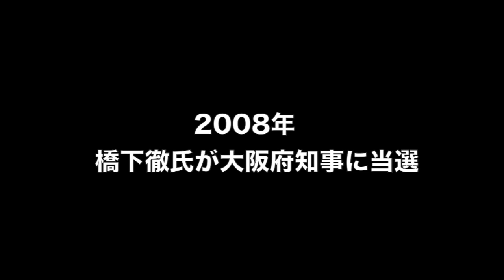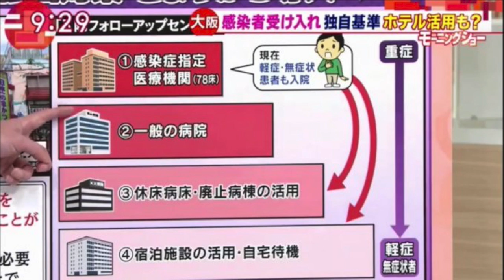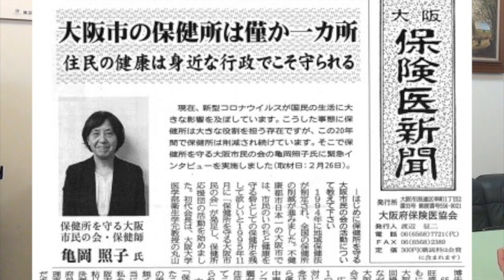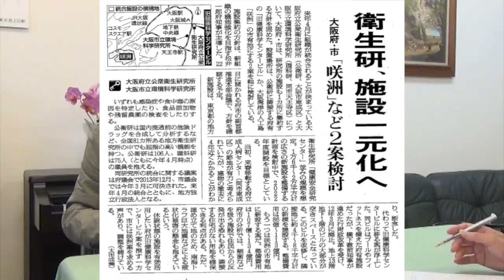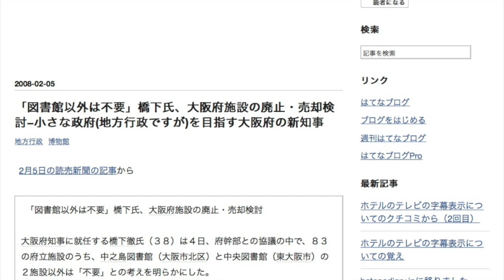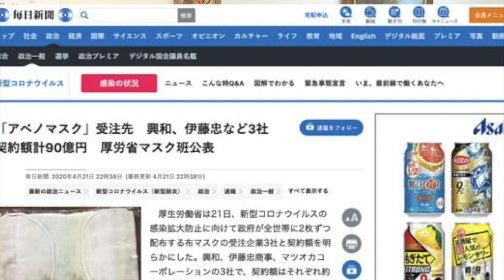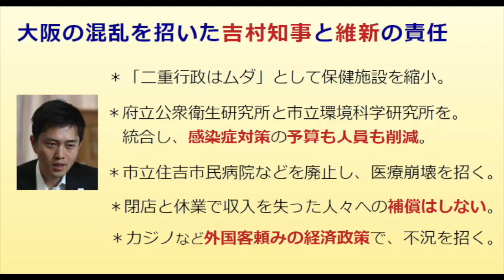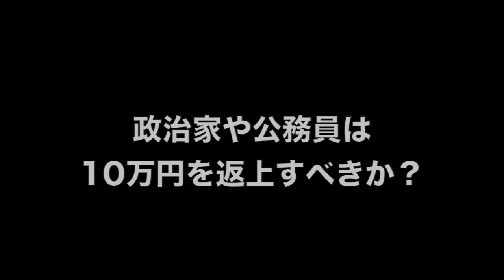緊急企画「路上のテレビ」第5回 冨田宏治さんに聞くその2「そもそも大阪の医療体制は？」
ゲスト：冨田宏治さん（政治学者・関西学院大学法学部教授）

行政のスリム化を標榜する中で、次々と重要な医療体制をもリストラし続けて来た維新行政。例えば大阪市にはPCR検査や帰国者接触者相談センター等の受付に不可欠な保健所が従前からたったひとつしかないのをご存知でしょうか？脆弱極まる状態を長きに渡り放置し続けています。コロナ禍にあって医療現場からは連日悲痛な叫びが聞こえて来ています。一体大阪の医療はどうなってしまっているのか？政治学者・冨田宏治さんが鋭い視点で分析します。

※「路上のテレビ」冨田宏治さん第1回はこちらから！

※「路上のラジオ」これまでの冨田宏治さんの出演回

※「路上のラジオ」からご支援のお願い
この番組は皆さまからのご寄付によって制作・配信しています。リスナーの皆さまおひとりとりのあたたかいお志しがあって、ラジオ局やYouTubeを通してたくさんの方々にお伝えすることができているのです。心から感謝しますとともに、ますますの応援をどうぞよろしくお願いいたします。いつもご愛聴くださり誠にありがとうございます！